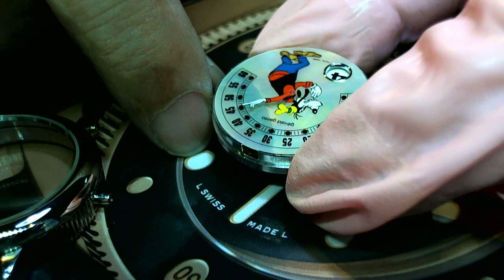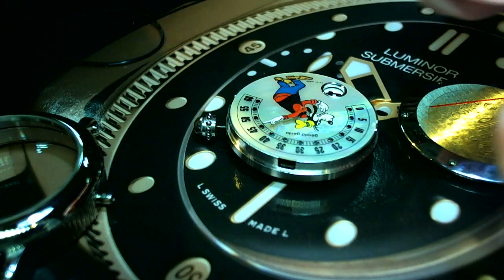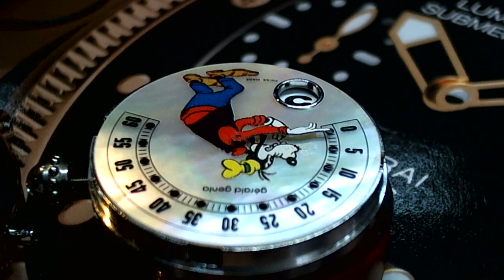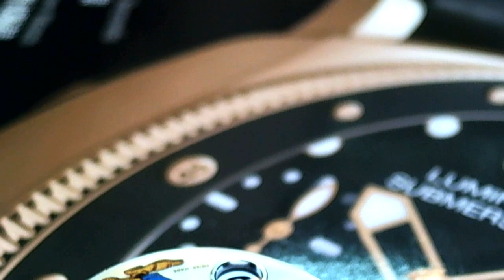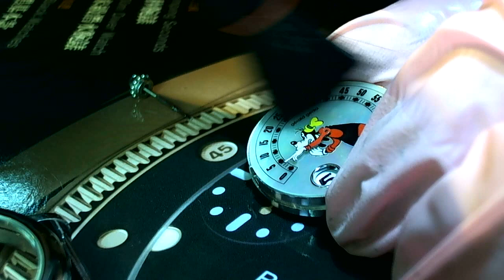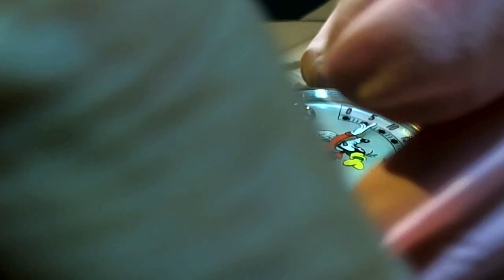十點九分鐘錶Gerald Genta Disney "Goofy" Retro Fantasy 33.5mm尊達迪士尼高飛狗 2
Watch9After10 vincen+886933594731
Gerald Genta Disney Goofy G.3612 全鋼自動機蕊(非原裝錶帶.錶扣)
All steel case .Automatic Digital timekeeping.  Flyback    (Consignment)
Quotations for second hand watches Gerald Genta Mickey Mouse 3632